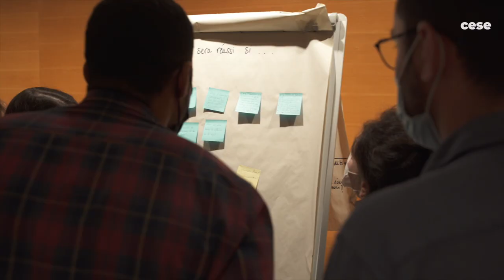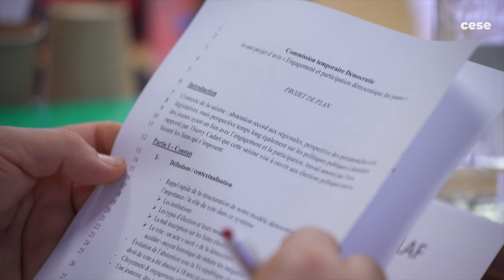Participation citoyenne au CESE : Clément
« La curiosité et l’intrigue ont été les principaux moteurs de ma participation : étant étudiant de 23 ans, je suis au cœur du sujet. Je voulais savoir ce qui pouvait sortir de ce travail collectif. »
Clément, citoyen tiré au sort pour être membre de la commission temporaire «Participation démocratique »,témoigne de son expérience au sein du CESE.
Depuis la réforme de 2021, le Conseil économique, social et environnemental s'est vu confier de nouvelles missions et est devenu le lieu privilégié de la participation citoyenne.
En ce moment, des citoyens sont associés aux travaux du CESE sur l'engagement et la participation démocratique des jeunes au sein de la commission temporaire "Participation démocratique ".